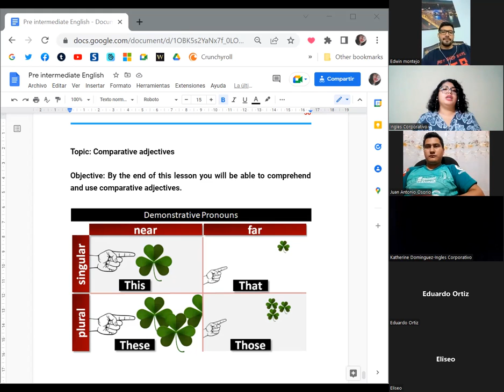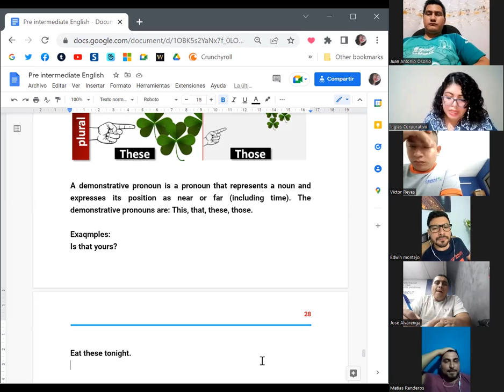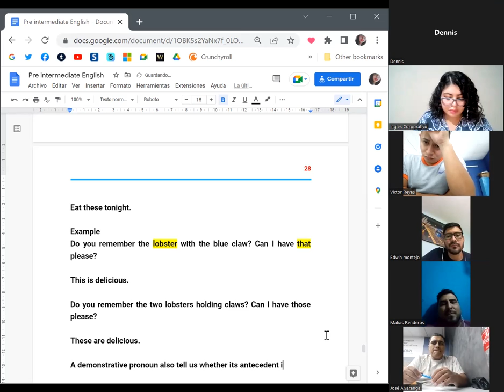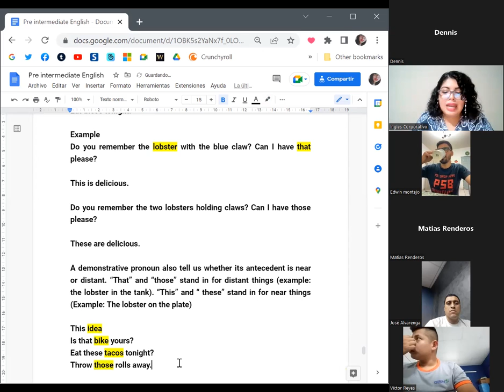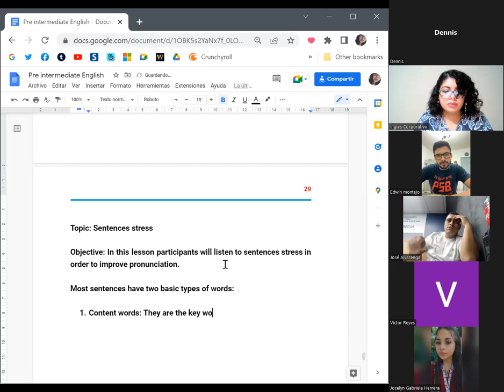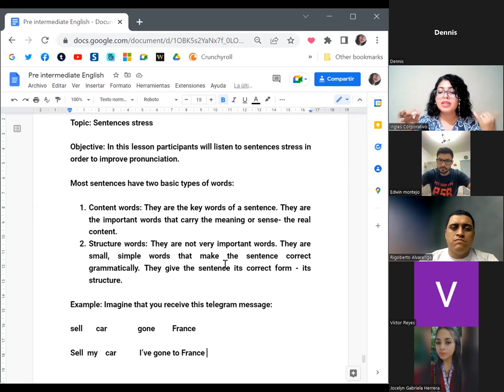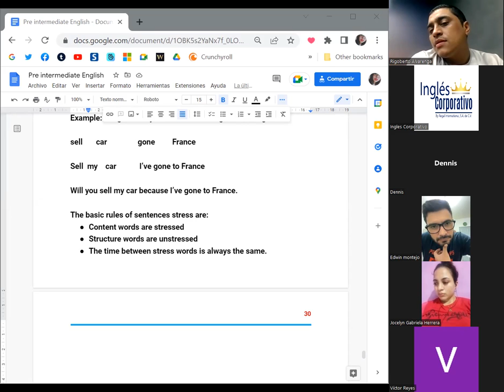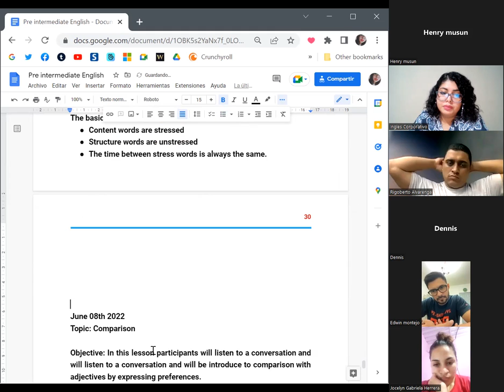Ingles Corporativo-June 8th 2022- Demonstrative pronouns and sentence stress